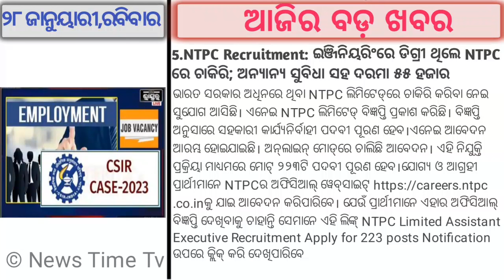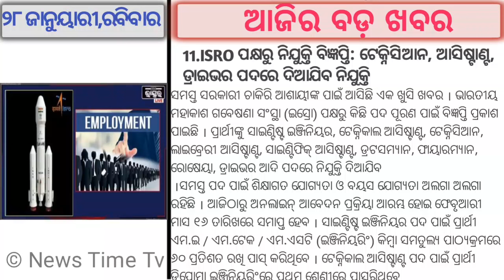28January 2024 || today's morning newsodisha || Odia News || kalia yojana || heavy rain in odisha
ISRO Recruitment 2024b| Big jump For Baijayant panda Uttar Pradeshardesh | Nitish Kumar Bihar CM
28January 2024 || today's morning newsodisha || Odia News || kalia yojana || heavy rain in odisha
England batted strongly in their second innings in the first Test being played at the Rajiv Gandhi International Stadium in Hyderabad. The third day's play is in Ollie Pop's name. By the end of the third day's play on the strength of Pope's century, the visiting team lost 6 wickets and scored 316 runs. Congress president Mallikarjun Khadge will attend. On the 29th, the Congress will hold a rally to save Odisha. Bhubaneswar Lower PMG will be held by the team. Congress president Mallikarjun Khadge will attend. PCC President Sharat Patnaik has informed today about Khadge coming to Odisha on 29th. The recruitment notification was published by the Council of Scientific and Industrial Research (CSIR)-Joint Administrative Services Examination (CASE) last December. That is why the online application process started from December 8th and ended on January 13th. The first phase of the examination is likely to be held between 5th and 20th of the next month. Centenary freedom fighter Neelmani Samal passed away at the age of 102 years. He died under treatment at Cuttack SCB. He was undergoing treatment in the ICU of the medical department for 3 days. This is a good news for all government job aspirants. Indian Space Research Organization (ISRO) has released a notification for filling up some posts. Candidates will be recruited for the posts of Scientist Engineer, Technical Assistant, Technician, Library Assistant, Scientific Assistant, Drutsman, Fireman, Cook, Driver etc. Prime Minister Narendra Modi is coming to Odisha for a day on February 3. The Prime Minister will attend various programs in Sambalpur, the major city of West Odisha.
About this video:
Welcome to ourYoutube channel wherewe  bring
you the latest and most important news current
affairs from around the world. We provide acurated list of the top 20 news stories of the day every morning at 5:30am so you can stay
Informed and up to date on whats happening
around you

Our team of experienced   journalist
work tirelessly to gathar and verify the news
and present it to you in a concise and easy to
understand format we cover a wide range of
topics including politics business technology
entertainment an sports amang other

Our mission is to provide reliable and unbiased
news to our viewers and to empower them
with the knowledge they need to make informed
decision

Thanks you for visiting our channel and we hope
you will join as every day at 5.30am for you dally
dose of news

This video covers:👇
PM Narendra Modi visit our odisha
Big jump baijayant Panda 2024
isro recruitment 2024 apply online
isro recruitment 2024 bangalore
isro recruitment 2024 tamil
isro recruitment 2024 syllabus
isto recruitment 2024 form fill up
isto recruitment 2024 malayalam
isro recruitment 2024 for diploma
students
how to apply isto recruitment
2024
ISro upcoming recruitment 2024
isro pharmacist recruitment 202.
Youre incognito
Recruitment 2024
Bihar CM Nitish Kumar 2024
today heavy rainfallin mumbai
today heavy rainfall in nagpur
today heavy rainfall
heavy rainfallin hyderabad today
heavy rainfllin odisha today
heavy rainfall in india today
heavy rainfallin bhubaneswar
today
Surjadoya yojana 2024
pm modi 2024
pm modi kisan yojana 2024
pm modi loan yojana 2024 in hindi
pm modi awas yojana 2024
Rashtrapati Draupadi murumu india president
good morning odisha 30 news
today
good morning odisha odia news
today
good morning odisha news today
good moming odsha vlog
Top 20 breaking news
Top 10 breaking news
Panipaga Suchana Odisha
Kaliya yajan schedule odisha
India vs England test ticket match 2024
News time tv odisha
Dekhasikha odisha
Shakti tv
Jagrata tv
Otv
Kanaka news odisha
Latest cyclone updates
Latest breaking news odisha